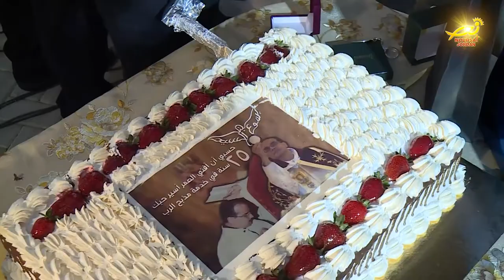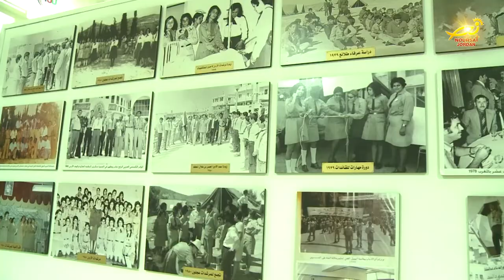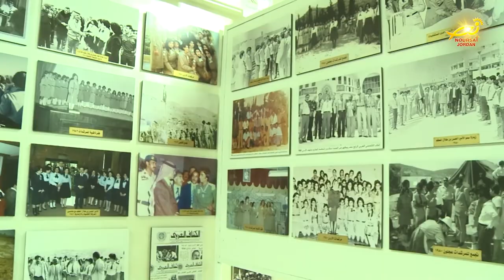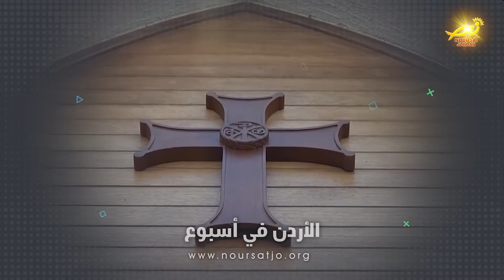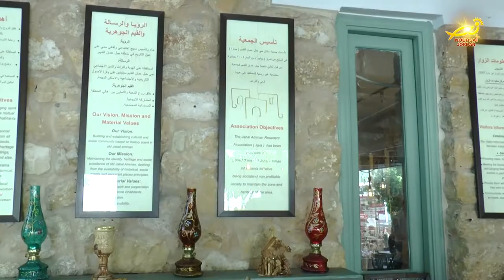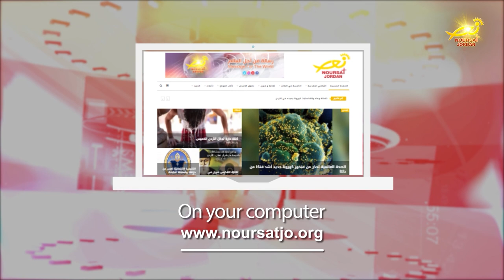نشرة الأردن في أسبوع 3 / 6 / 2022